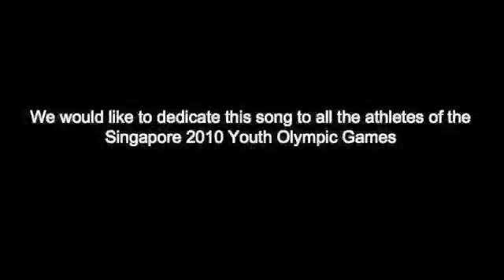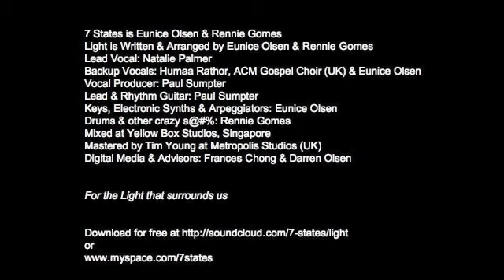7 States - Light (Dedicated to athletes at the Singapore 2010 Youth Olympic Games)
Light is written, arranged and produced by 7 States (Eunice Olsen and Rennie Gomes). We dedicate Light to the athletes of the Singapore 2010 Youth Olympic Games, as we believe this song encapsulates the spirit of the games and what it takes to become a top athlete. We also hope that the song reminds us of the people who are always there to support us and are the light in our lives. 7 States would like to thank Paul Sumpter (UK), ACM Gospel Choir (UK), Humaa Rathor (Singapore) and Natalie Palmer (UK) for her beautiful and soulful lead vocals on this track.

我们想把这首歌"光"奉献给新加坡2010青年奥运会的运动员们。请上网址 免费下载。感谢大家的支持!

Wir widmen diesen Song "Licht" für die Athleten der Olympischen Jugendspiele 2010 in Singapore. Wir danken Ihnen für Ihre Unterstützung!